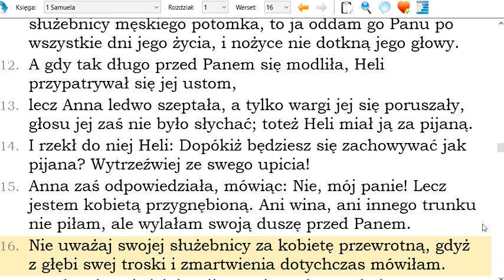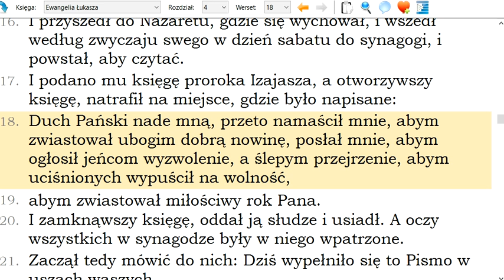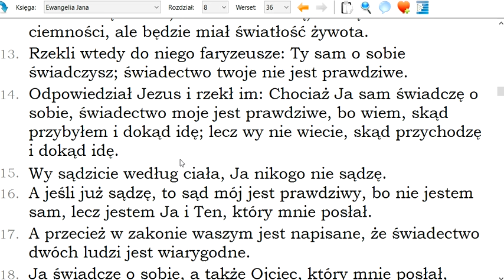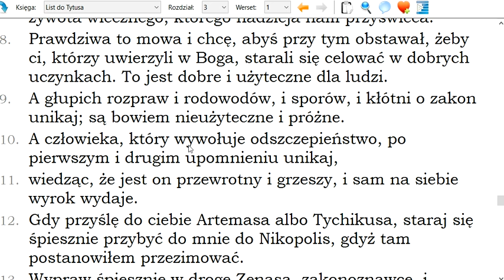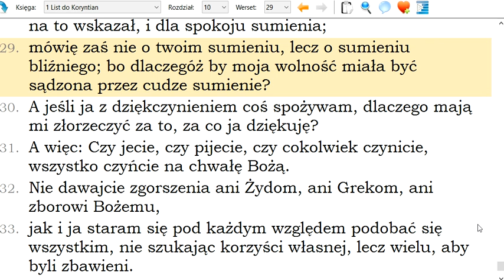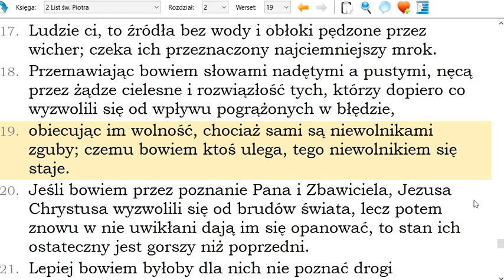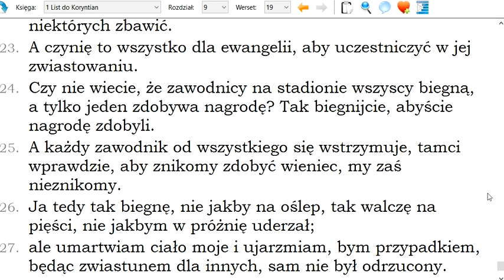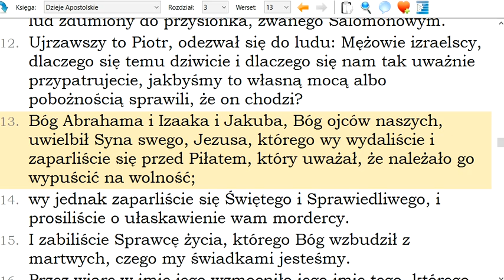Wolność chrzescijańska immunitet dyplomaty licencja na grzeszenie Chrystusowy Boży zakon wolności